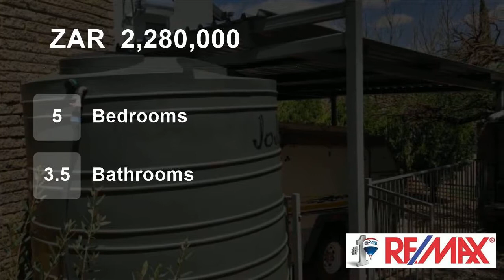5 Bedroom House For Sale in Heuwelsig, Bloemfontein, Free State, South Africa for ZAR 2,280,000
Situated in the heart of Heuwelsig, this outstanding property stand out in the market.

This home offer 4 spacious and sunny bedrooms, 2 bathrooms with main- en suite and lots of build in cupboards.

Open plan kitchen equipped with lots of build in- cupboards and separate scullery.  Spacious open plan living area that lead ou...